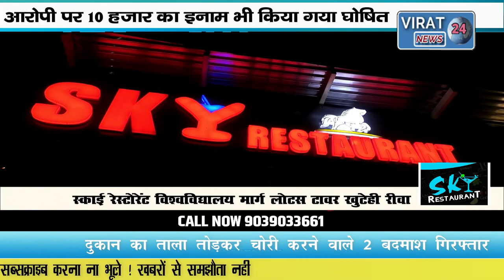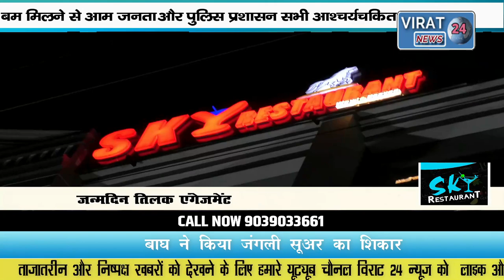REWA में BOMB की भरमार ! इनाम की घोषणा का भी नहीं हुआ असर..